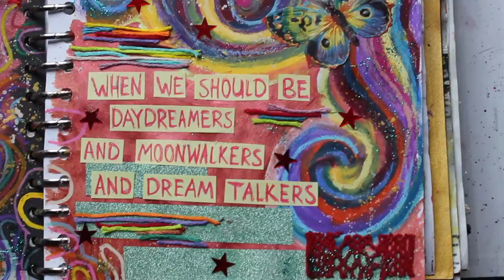Art Journal ASMR #97 - featuring Paul Rubens Oil Pastels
And thank you Paul Rubens for letting me properly try oil pastels for the first time. They are very affordable but manage to maintain a high quality (in my opinion; I haven't tried many other brands). I love the richness of the many colors and how easily they blend! I can't wait to use them more often, although it's a challenging medium for me, a fan of tiny details :'). But if you're a beginner like me, they're perfect for some basic yet gorgeous backgrounds in your art journal. You'll definitely see me use and experiment with these oil pastels more often!

The lyrics I used in this page are from the song Daydreamers by AURORA.

✿ FAQ ✿
Age: 22
Camera: Canon EOS 700D (with a Røde VideoMic Pro+ or Blue Yeti)